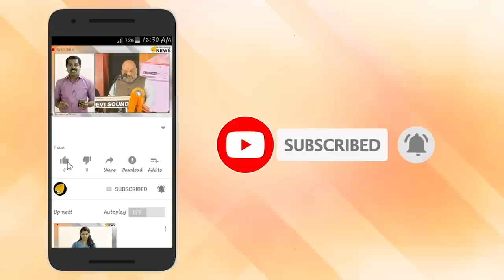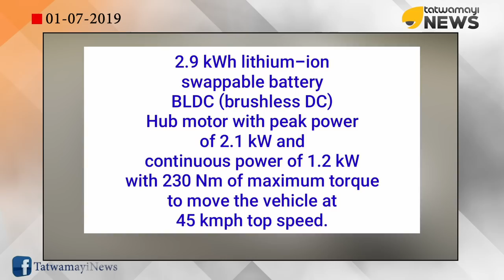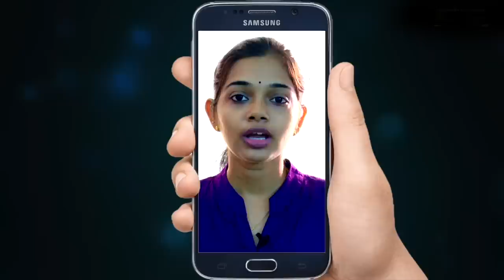മോദിയുടെ 'മേയ്‌ക്ക് ഇൻ ഇന്ത്യ' വൻവിജയം; സ്‌പോക്ക് ഇലക്ട്രിക്‌ സ്‌കൂട്ടര്‍ വിപണിയിലേക്ക്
ഇന്ത്യന്‍ ഇലക്ട്രിക് വാഹന നിര്‍മാതാക്കളായ ലി-അയേണ്‍സ്‌ ഇലക്ട്രിക് പ്രൈവറ്റ് ലിമിറ്റഡ് ആദ്യ മോഡല്‍ അവതരിപ്പിച്ചു. ഹൈ സ്പീഡ് ഇലക്ട്രിക് സ്‌കൂട്ടറായ സ്‌പോക്കാണ് കമ്പനിയുടെ ആദ്യ മോഡല്‍. ഇന്ധന സ്‌കൂട്ടറുകളില്‍ നിന്ന് വ്യത്യസ്തമായ രൂപത്തിലാണ് സ്‌പോക്ക്‌.